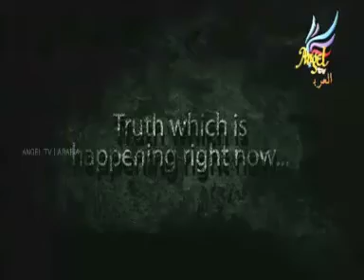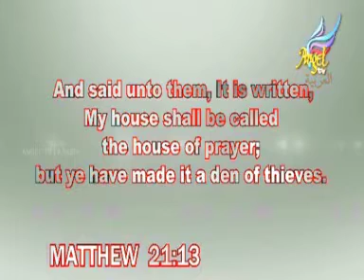AMAZING GRACE - Ep - 30